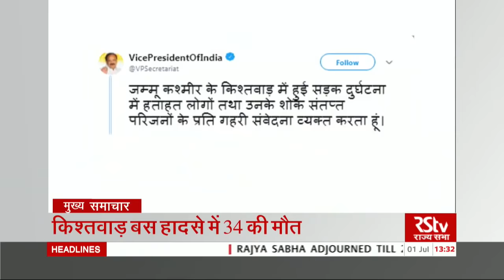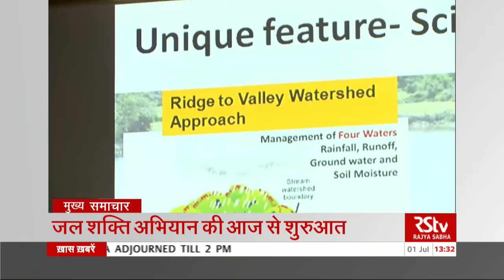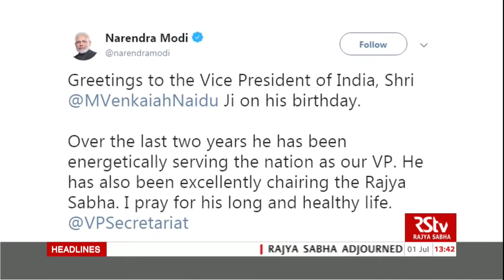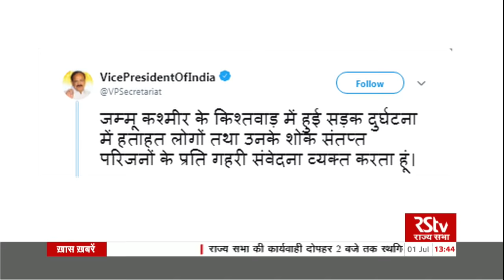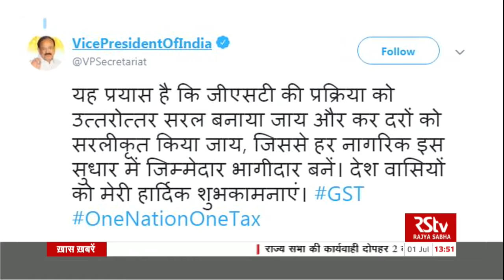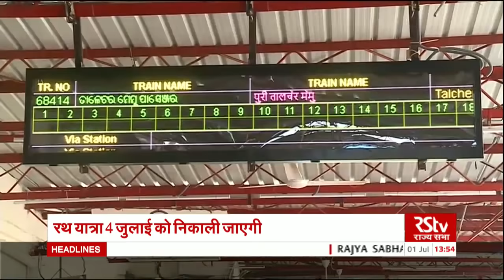Hindi News Bulletin | हिंदी समाचार बुलेटिन – July 01, 2019 (1:30 am)